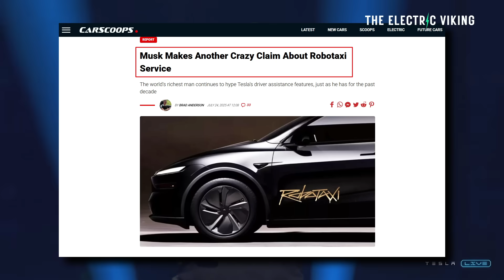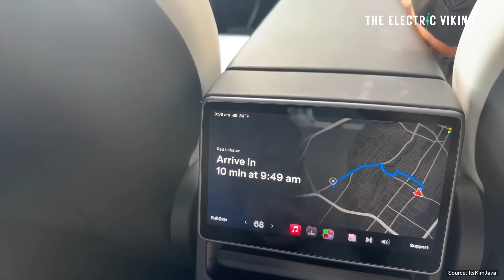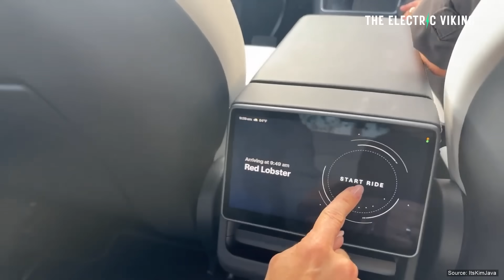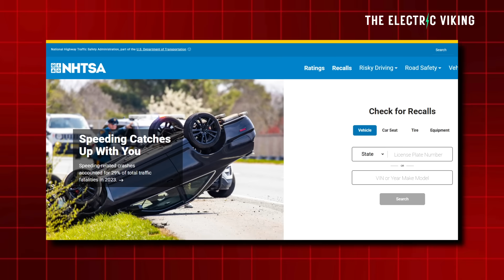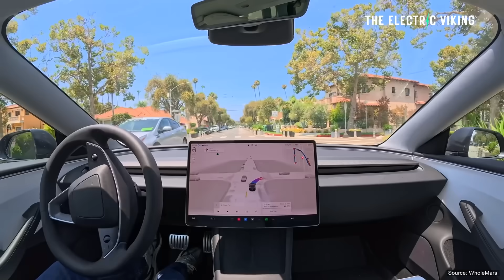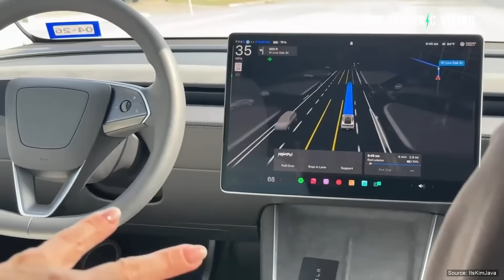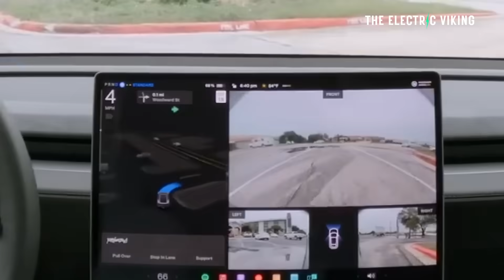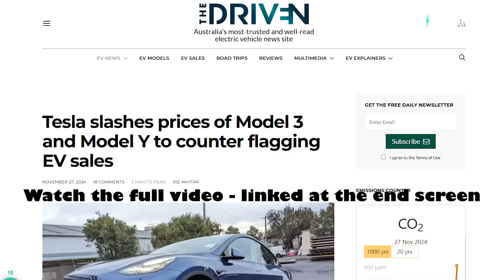Tesla says FSD Unsupervised will be TURNED on for ALL Tesla Owners Soon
Tesla says its Unsupervised Full Self-Driving (FSD) feature will roll out to all owners soon, starting with newer HW4-equipped vehicles in select U.S. cities by late 2025.